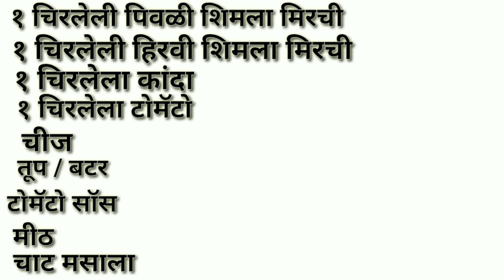Delicious food | Bread pizza | ब्रेड पासून बनवा एकदम पिझ्झा हट, डॉमिनोज पिझ्झा टेस्ट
This channel shows you latest design, drawings and cooking to learn very quickly and easily.

ब्रेड पासून बनवा एकदम पिझ्झा हट, डॉमिनोज पिझ्झा टेस्ट

पिझ्झा खायची इच्छा झाली आहे आणि बनवायचा कंटाळा आहे तर बनवा कमी वेळात डॉमिनोज किंवा पिझ्झा हट च्या पिझ्झा सारखी टेस्ट येईल असा ब्रेड पिझ्झा
 त्यासाठी लागणाऱ्या साहित्याची लिस्ट बघुयात
१ चिरलेली पिवळी शिमला मिरची
१ चिरलेली  हिरवी शिमला मिरची
१ चिरलेला कांदा
१ चिरलेला टोमॅटो
चीज
तूप/बटर
टोमॅटो सॉस
मीठ
चाट मसाला

माझे बाकीचे विडिओ बघण्यासाठी खाली दिलेल्या लिंक वर क्लिक करा